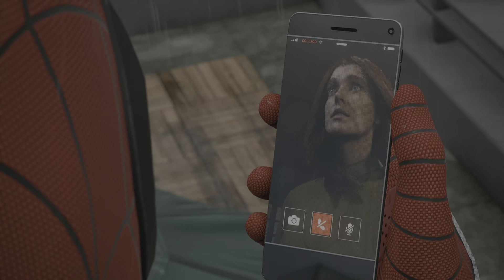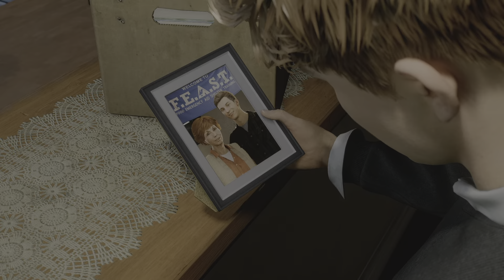Spider-Man 2: Best part!